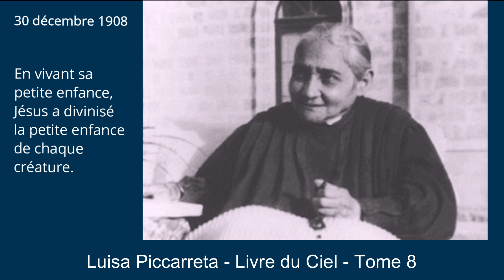Tome 8 - 30-12-1908 - En vivant sa petite enfance, Jésus a divinisé la petite enfance de...